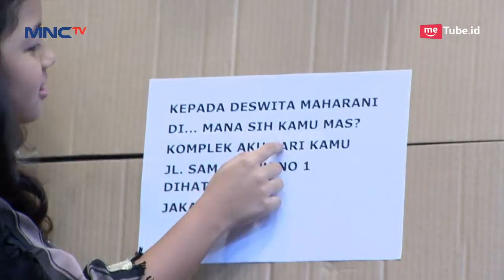FAKTA BARU! Ternyata Rafathar dan Gigi Makanan Kesukaannya Sama - Rumah Mama Amy (18/5)